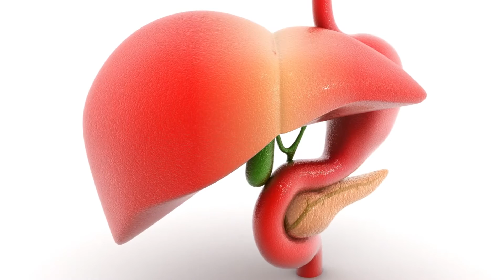Treating Cancer in the Liver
The liver is an amazing organ. Its capacity to heal is a silver lining for patients undergoing surgery to remove cancerous tumors.

“Although it’s vitally important and you can’t live without your liver, you can remove up to 80% of a normal liver safely with low mortality rates and the liver will actually grow back to normal size,” says Dr. Mark Bloomston.
Surgical oncologist on medical staff of Lee Memorial Health System, Mark Bloomston, says this regenerative ability allows doctors to re-operate multiple times if necessary. It also opens the opportunity for advanced techniques: staged procedures involving the use of chemotherapy.
“We can put radioactive beads into the liver, we can do procedures to trick the liver into thinking it already had surgery. So the good side will start to grow and advance, so we can take out more liver at the time of surgery,” says Dr. Bloomston.
In the coming decades, doctors hope the number of liver cancer cases in this country will drop. Hepatitis C is a driving force behind this disease, which is also impacted by alcoholic cirrhosis and morbid obesity. These are lifestyle issues which can be addressed through awareness. Until then, advanced techniques offer the best chance for a cure.

“These tumors have to be removed to be cured. So if you can at least increase the number of patients eligible for curative therapies, by definition you’re going to get more cured,” says Dr. Bloomston.
A dangerous and often deadly disease, surgeons are using advanced operations to help patients ‘out-live’ their liver cancer.